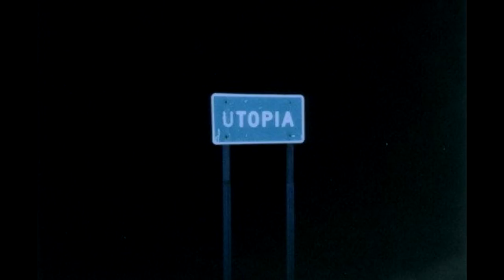[FREE] utopia | Earl Sweatshirt x Mac Miller Type Beat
[FREE] utopia | Earl Sweatshirt x Mac Miller Type Beat(Prod. @beatsbytrstn)